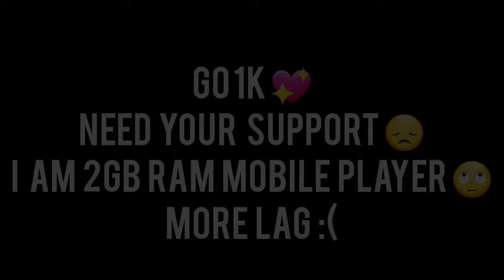90% HEADSHOT RATE - My Settings ⚙️❤️ [ Hud + Dpi ] 📲 Samsung freefire highlights 🇮🇳👾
Free Fire Name : AG^KESAV^47
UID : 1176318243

My Mobile :
SAMSUNG GALAXY J7 PRO
3GB RAM MOBILE
Total Memory : 32GB
Dpi : 460